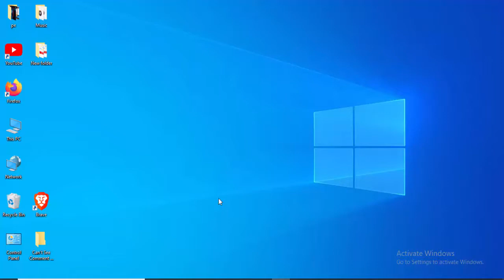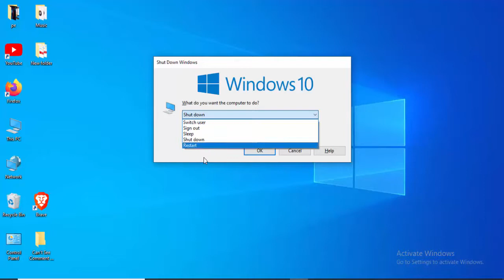Fix Error 0x80048802 Can’t Forward or Send Email Using Mail App in Windows 10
In this tutorial i will show you, Fix Error 0x80048802 Can’t Forward or Send Email Using Mail App in Windows 10.